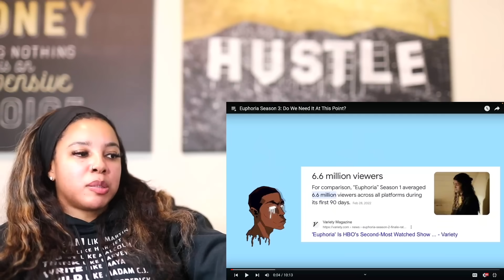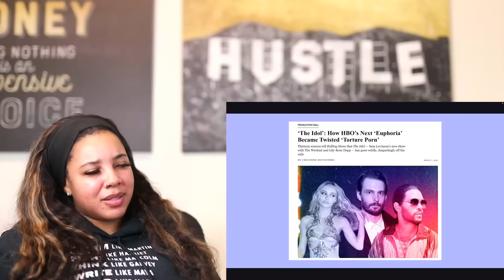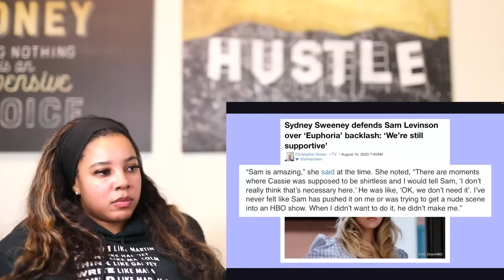Euphoria Season 3: Do We Need It At This Point? | Reaction